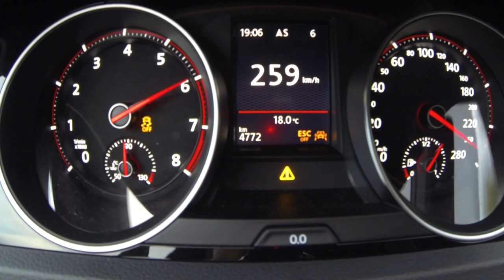Volkswagen Golf GTI 2017 Acceleration 0 to 259 km/h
VW Golf GTI  2.0 tsi 230 hp
Engine?
With a fuel consumption of 6 litres/100km - 47 mpg UK - 39 mpg US (Average), 0 to 100 km/h (62mph) in 6.4 seconds, a maximum top speed of 155 mph (250 km/h), a curb weight of - lbs ( kgs), the Golf 7 GTI Performance 2.0 TSI 230HP has a turbocharged Inline 4 cylinder engine, Petrol motor.
This engine produces a maximum power of 230 PS (227 bhp - 169 kW) at 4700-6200 rpm and a maximum torque of 350 Nm (258 lb.ft) at 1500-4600 rpm. The power is transmitted to the road by the front wheel drive (FWD) with a 6 speed Manual gearbox.
About chassis details responsible for road holding, handling behaviour and ride confort, the Golf 7 has McPherson struts. Coil springs. front suspension and Coil springs. rear suspension. Stock tire sizes are 225 / 45 on 17 inch rims at the front, and 225 / 45 on 17 inch rims at the rear. For stopping power, the Golf 7 GTI Performance 2.0 TSI 230HP braking system includes Vented Discs at the front and Discs at the rear.
The Golf 7 model is a Turismo car manufactured by Volkswagen, with 5 doors and 5 seats, sold new from year 2013